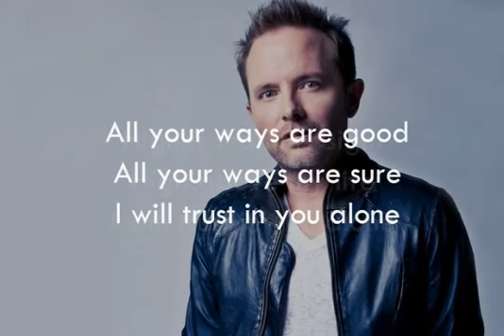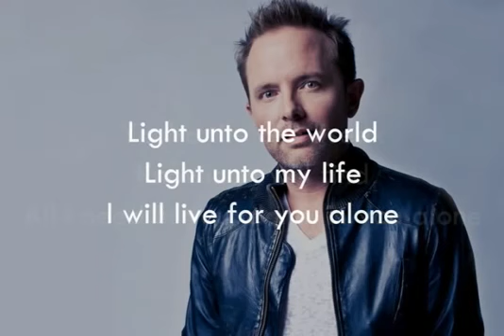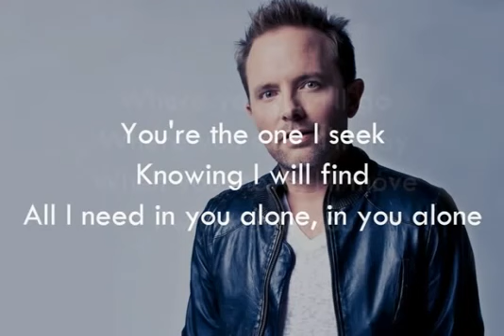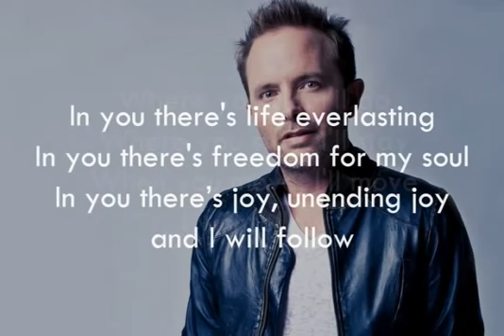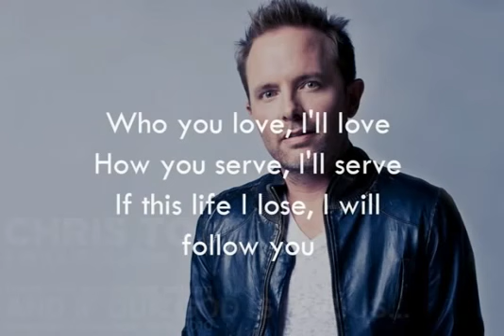I will follow you